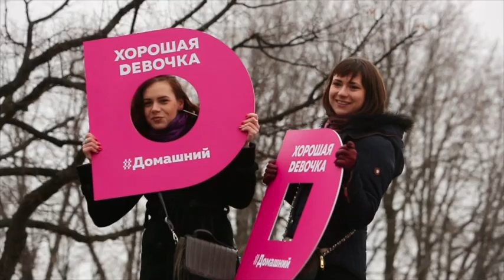Балкончик с комплиментами от «Домашнего»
«Домашний» — всегда для женщин, поэтому и восьмое марта у нас каждый день! Чтобы вспомнить настроение праздника, смотри как «Домашний» поздравлял хороших девочек в Москве